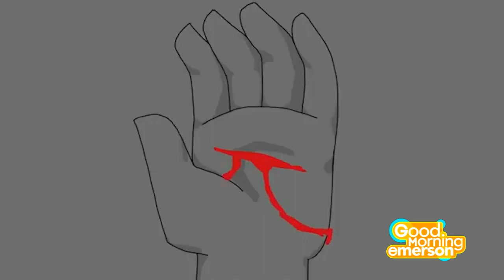Sweet Tooth Interview | October 21st, 2021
“Sweet Tooth” Treasurer
Max Zlochiver

Executive Producers
Chris Black '22
Vic Pater '24

Associate Producers
Nathaniel Maymudes '24
Helene Kertains '25
Jack Reiber '25
Lily Brown '25
Jiaxin Xu '25
Leah Dawson '25
Kyleigh Duff '25

Director
Chris Black '22

Associate Director
Elizabeth Apple '22

Technical Director
Chris Black '22

Hosts
Danielle Fineza '22
Caroline Reese '24

Political Correspondent
Madison Goldberg '22

Sports Correspondent
Jillian Kay '23

Entertainment Correspondent
Carlee Bronkema '22

Weather Correspondent
Maximo Lawlor '22

Boston News Correspondent
Sam DeCoste '23

Boylston Bites  Correspondent
Annaliese Baker '25

What's Trending Correspondent
Berk Tanyel '25

Host Activity Correspondent
Riley Rourke '23

Segment Producers
Elena Naze '22
Joey Malone '23
Mia Michaeil ' 24
Leila Parker '25

Segment Shooter Editors
Chris Consoli '23
Ben Bellassai '24
Alex Pucillo '24
John Messier '24

Script Supervisor
Danielle Fineza '22

Ethan de Bruyn '25

Show Editor
Alex Pucillo '24

Guest Coordinator
Daria Shulga '23

Playback Operator
Leah Dawson '25

Audio
Helene Kertains '25

Chyron Operator
Owen Conti '22

Teleprompter Operator
Nathaniel Maymudes '24

Lighting Director
Max Marte '24

Stage Manager
Alexa Roberts '23

Marketing Director
Lily Sexton '22

Camera Operators
Qiuyang Chen '23
Alexa Roberts '23
Adora Brown '25

Emerson Channel Senior Staff

Thomas Coughlin

Director of Programming
Emily Soubasis

Lela Schroder

Marketing Associates
Kasvi Bhatia
Julian Lemus
Jiwan Ni
Trang Phan

Director of Motion Graphic
Elizaveta Ovsiannikov

Graphic Associates
Ethan Tilley
Daniel Dessner
Paige Thomas

Director of Broadcast Operations
Adam Tzach

Broadcast Operations Associates
Sydney Cohen
Mariessa Gargiulo

Julia Sprung

Post Production Associate
Ian Copeland

Directors of Multi Cultural Outreach
Dara Diaz
Youran Cai

Equipment Manager
Yunqung Ma

Equipment Associates
Salwa Shuman
Sophie Piccorelli

Web Master
Aries Fung

Maria Suevo

Sports Director - ECS
Jenna Kase

Director of Sports Monitoring - ECS
Jamal Thompson

ECS Executive Producer
Chris Black